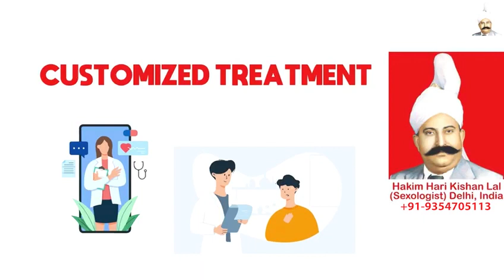Benefits of Sex, Hakim Ji Salmiya, Best Male Sex Doctor in Salmiya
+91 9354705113 (Whats App / Call Number), Hakim Ji Salmiya, Best Sexologist in Salmiya, Hakim Hari Kishan Lal Clinic

Best Sexologist In Salmiya, Best Sexologist In India, Best Sexologist In UAE, Best Sexologist In Dubai, Best Sexologist In Abu Dhabi, Best Sexologist In Sharjah, Best Sexologist In Saudi Arabia, Best Sexologist In Riyadh, Best Sexologist In Jeddah, Best Sexologist in Kuwait City,